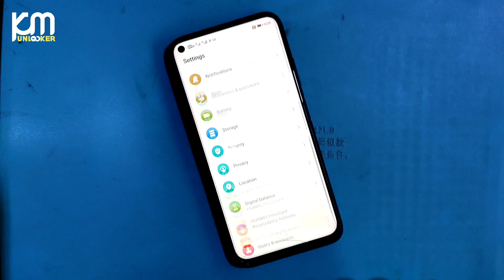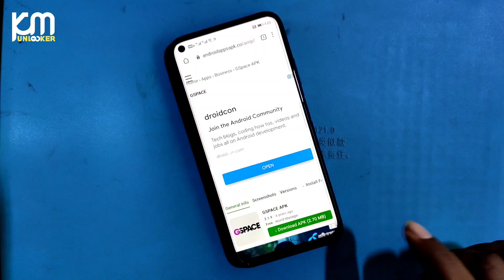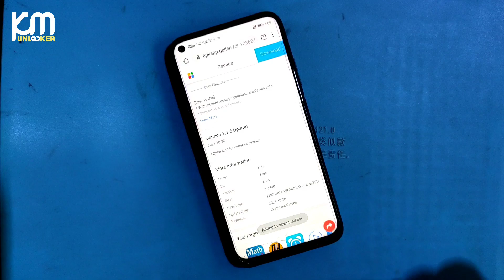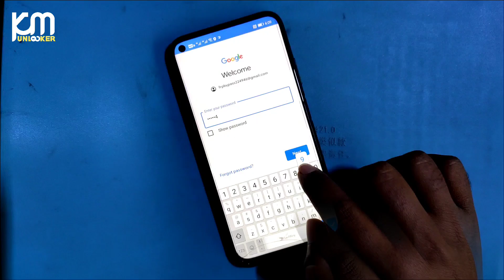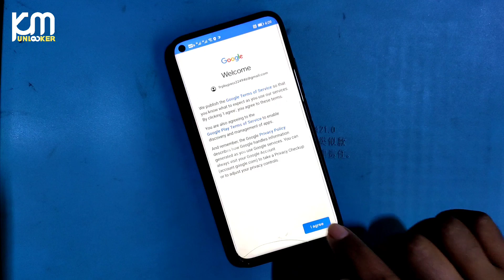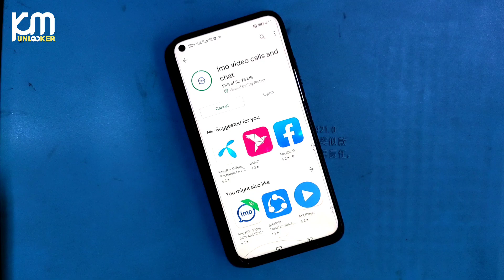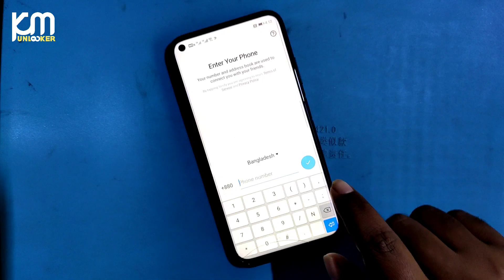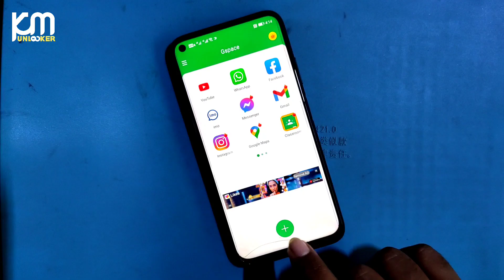Google Play Store Install Huawei All Model 2022 | Install Google Play Service Huawei Phone 100% Work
How to install google play service in all honor 2021,
 How to install google apps on huawei,
Install youtube on huawei matepad,
Install youtube on huawei p40 lite,
Install youtube on huawei y7p,
How to install google play service on huawei,
Fix google play services requires an action
, Install google services on huawei p40 pro,
Install google services on huawei mate 30,
 How do i fix google play store on my huawei,
 How to download and install google play store on huawei,
How do i install google play store on my huawei phone,
How to download and install google play store on huawei chinese phones